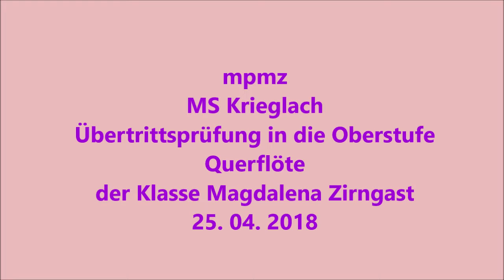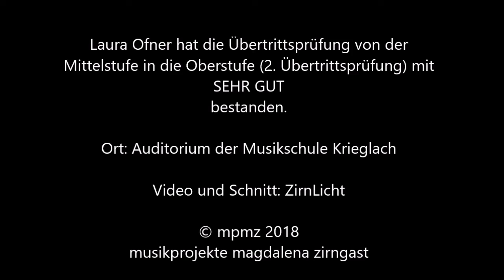mpmz Querflöte 2. Übertrittsprüfung 2018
Ein Mitschnitt der Übertrittsprüfung von der Mittelstufe in die Oberstufe - Querflöte, in der Musikschule Krieglach der Klasse Magdalena Zirngast, am 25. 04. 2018